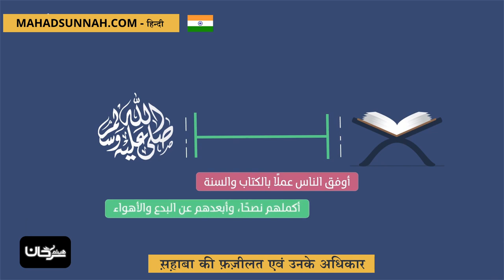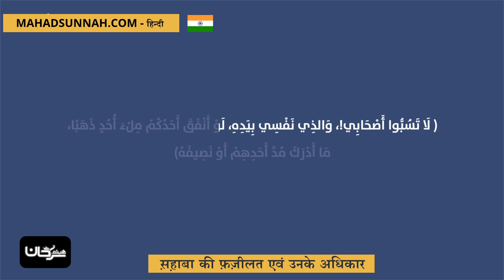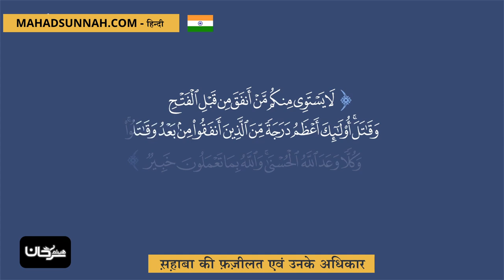स़ह़ाबा की फ़ज़ीलत एवं उनके अधिकार فضل الصحابة وحقوقهم